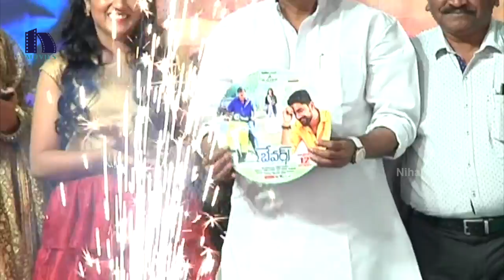Bewars Movie Audio Launch Event | Rajendra Prasad, Sanjosh, Harshita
Watch  Bewars Movie Audio Launch Event.